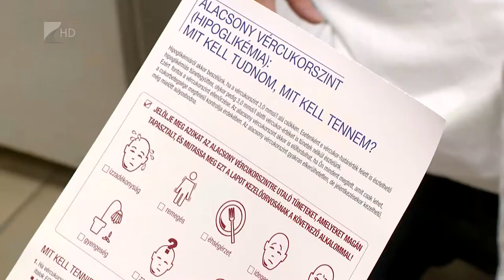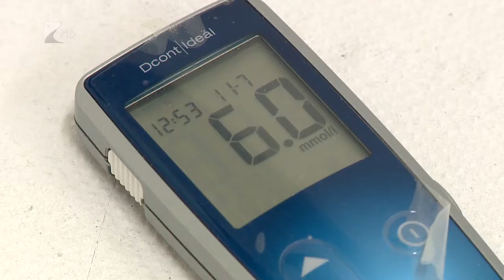Egyre több a cukorbeteg - Kölcsey Tv 1